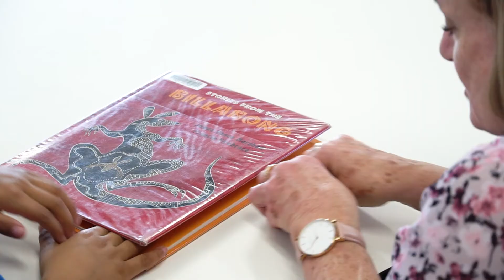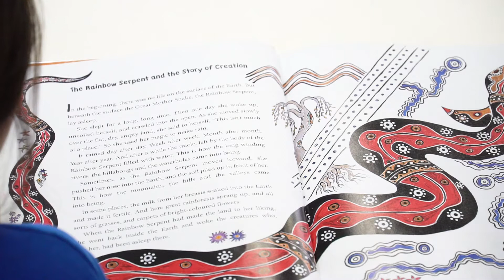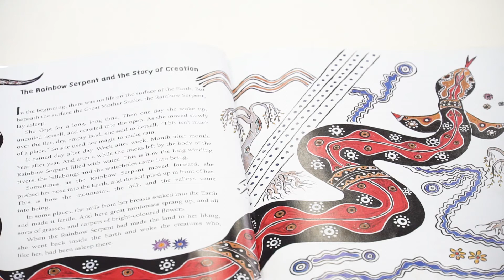Literacy - How to Solve an Unknown Word?